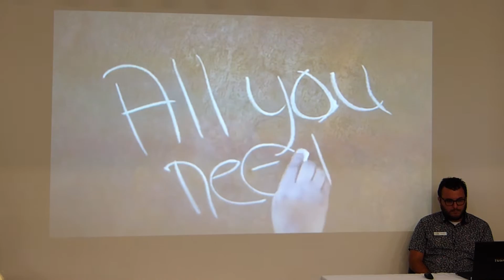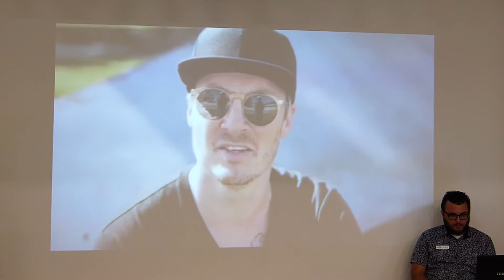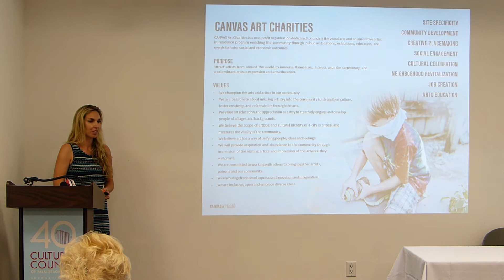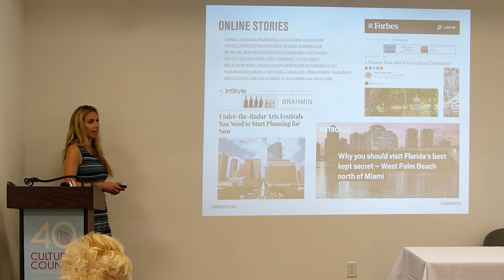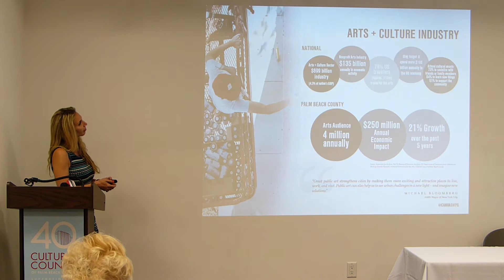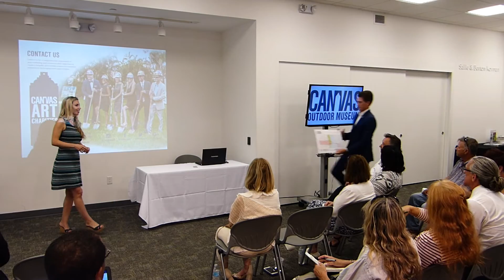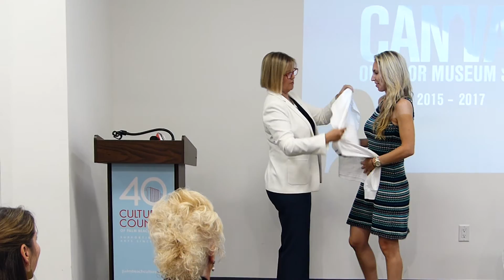CANVAS Outdoor Museum Show | Lake Worth, Florida November 26 – December 2, 2017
CANVAS Outdoor Museum Show will create a massive public art infusion across Lake Worth; where the city becomes a living CANVAS. A place where attendees are interacting with the artwork in their own environments, on their own terms. This art creates an inspiration and energy which is seen in the form of economic prosperity, creativity, thriving communities and art appreciation. It leads to one common goal which is to connect humanity visually through stories, as our ancestors did so long ago. It is how we dream, and our dreams become our reality.
Billed as the nation’s largest outdoor museum show, CANVAS Outdoor
Museum Show brings together the most innovative contemporary artists, collectors, and art influencers from around the world.
Championing art in public places, CANVAS Outdoor Museum Show
transforms landscapes into an interactive art experience, activating spaces and engaging with the city from concept to completion. Colossal murals and installations punctuate the landscape, along with a complement of public and private events as a nexus between the artists and the community.